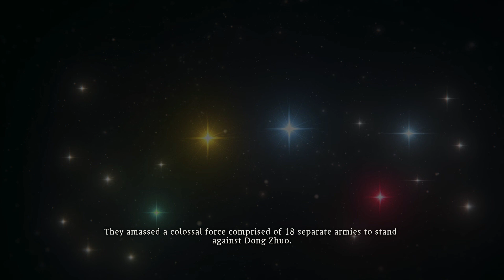WO LONG: FALLEN DYNASTY | PART 8 | HULAOGUAN PASS | PC WALKTHROUGH GAMEPLAY | NO COMMENTARY